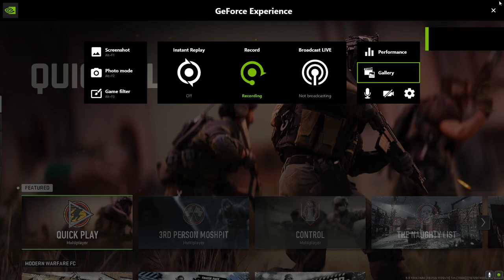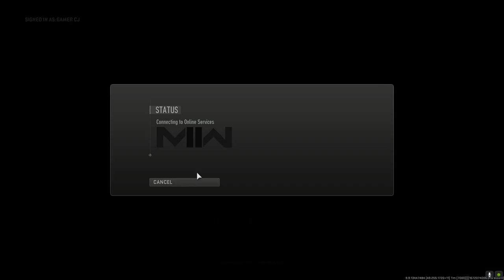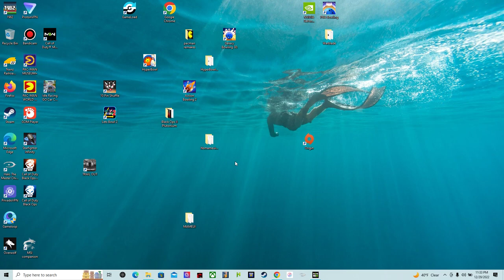Call of Duty Modern Warfare 2 2022 leveling up more guns